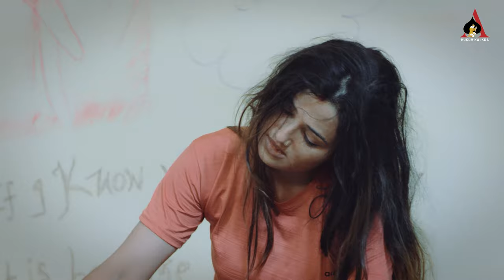Dada Desh Janda Pardesh Jaiye : Binder Danoda | Raveena Bishnoi | Safe House | Haryanvi Song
Gem Tunes Haryanvi & Rao Inderjeet Singh Presents "Dada Desh Janda Pardesh Jaiye" a Haryanvi Song. Sung by Meenakshi Panchal. Starring By Binder Danoda, Raveena Bishnoi, Muskan Yadav, Manoj Creative & Binder Ruhal & Kanika Kaushik. Lyrics are penned by Lok Geet & Ramesh Chahal. Music by  Dee Gaur. This Song Directed Is by Ramesh Chahal.

♪ Gaana :
♪ Wynk :
♪ Jio Saavn :
♪ Hungama :
♪ Resso :
♪ YouTube Music :
♪ Amazon Prime Music :
♪ KKbox :

Starring : Binder Danoda, Raveena Bishnoi, Muskan Yadav, Manoj Creative & Binder Ruhal & Kanika Kaushik
Singer : Meenakshi panchal
Lyrics : Lok Geet & Ramesh Chahal
Produced by : Haryanvi - STAGE
Co Produced by : Hukum Ka Ikka
Story/Concept & Direction : Ramesh Chahal
Dop/Editor : ND Bumrah
Sound : Parveen
Music & Background Score : Dee Gaur
Lighting : Sanjay
Make up : Ram & Kuldeep Kaur
Line Producer : Sachin Kathuria
AD : Puneet Priyadarshi & Kanika Kaushik
Art Director : Harpreet Sethi
Action Director : Ravinder Rarry & Linken Mehta
Publicity Designs : Rahul Thakur
Online Promotion : Arvind
Producer : Rao Inderjeet Singh